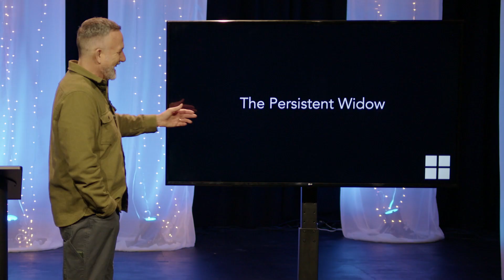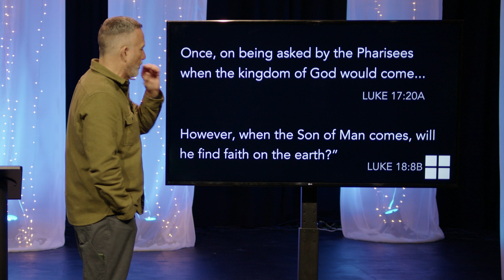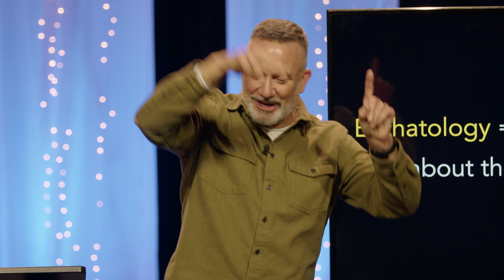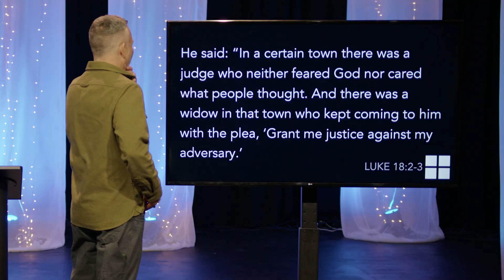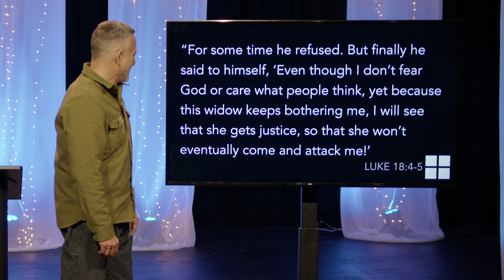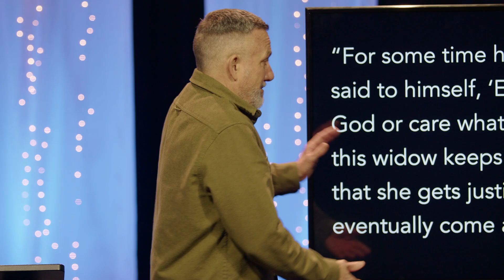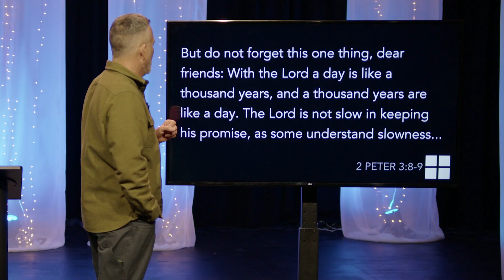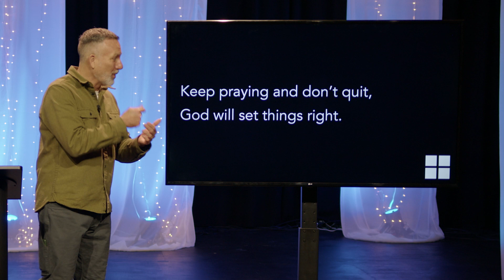02.26.2023 - The Persistent Widow (Sermon)